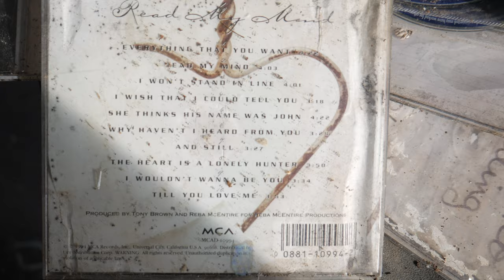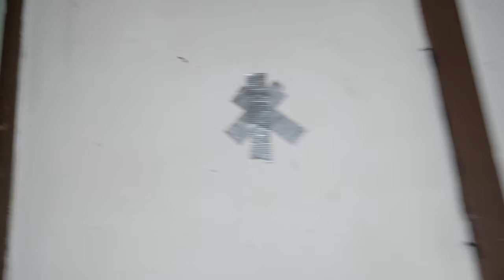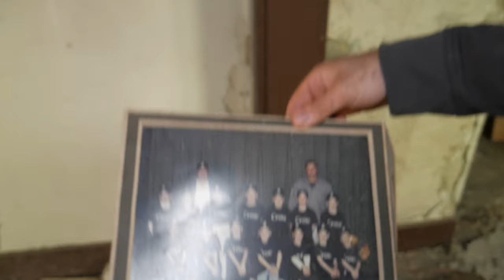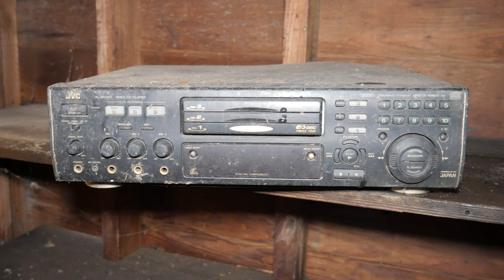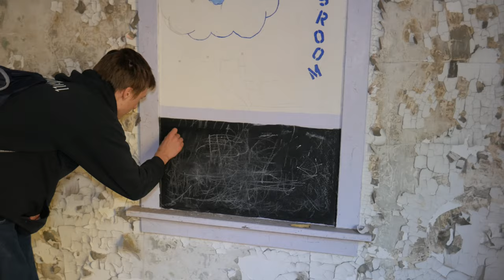Exploring the Abandoned Yellow Dog Village- Haunted Ghost Town!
Today I'm exploring an abandoned ghost town located in western Pennsylvania. Yellow Dog Village was left to rot after the villagers abruptly left in the early 2000s. By 2009, no one remained in the town as E. coli bacteria littered the water supply. Currently the complex has been bought and tours are available for anyone interested in checking out this historic village for themselves. Let’s explore!

Check out Yellow Dogs Official Instagram!